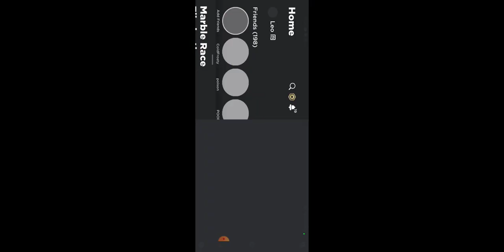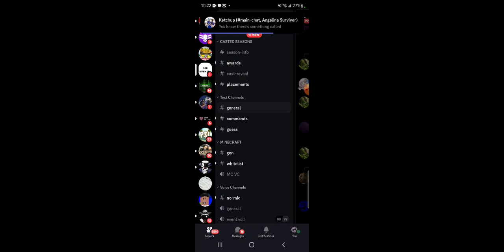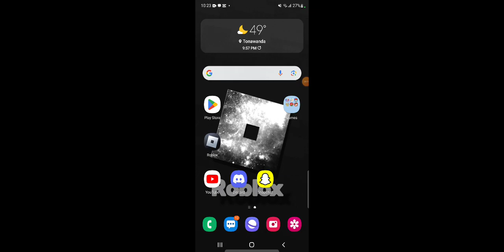Marble Race SEASON 8! (I recorded this yesterday btw, at night.)